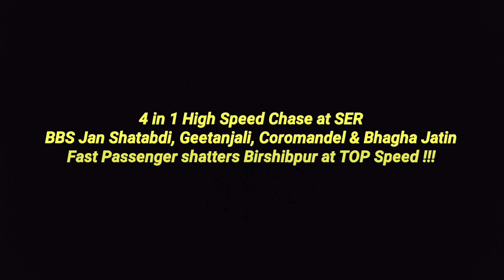4 in 1 Speeding trains at SER | Jan Shatabdi, Geetanjali, Coromandel and Fast Passenger at MPS